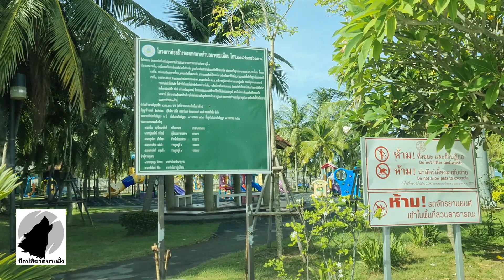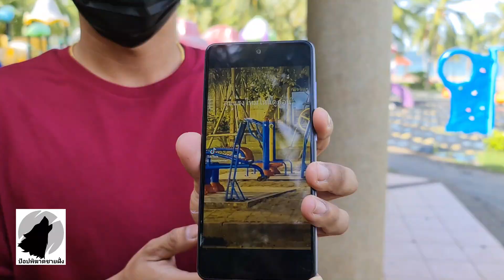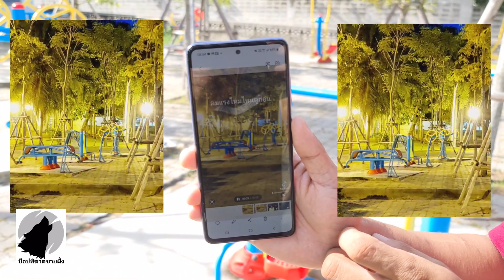สุดหลอน ถ่ายติดวิญญาณเล่นเครื่องเล่น ชายหาดสมประสงค์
✅เมื่อวันที่ 6 ก.ค.65 ผู้สื่อข่าวเปิดเผยว่า กรณี นายหนุ่ม โมกขาว อายุ 32 ปี พ่อค้าขายลูกชิ้น ที่สามารถบันทึกคลิปวีดีโอ ความยาว 32 วินาที ขณะเครื่องเล่นออกกำลังกาย เคลื่อนไหวได้เองทั้งที่ไม่มีคนเล่น ซึ่งเชื่อว่า เป็นเรื่องราวลี้ลับของโลกวิญญาณ ไว้ได้ภายในสวนสาธารณะ ชายหาดสมประสงค์ ต.นาจอมเทียน อ.สัตหีบ จ.ชลบุรี เมื่อเวลา 19.00 น.วันที่ 5 ก.ค.65 ซึ่งเป็นวันโกน ก่อนนำไปลงสื่อโซเชียล จนเกิดเป็นกระแสวิพากษ์วิจารณ์

✅นายหนุ่ม เผยว่า ก่อนพบกับเรื่องราวสุดสะพรึง ได้มาทานข้าวที่บริเวณชายหาดสมประสงค์ ขณะกำลังจะขี่รถกลับบ้าน ได้สังเกตเห็นเครื่องเล่นออกกำลังกายเคลื่อนไหวเอง ทั้งที่ขนาดนั้นไม่มีลมพัด บรรยากาศนิ่งสงบ เมื่อสังเกตโดยรอบไม่เห็นผู้คน จึงเชื่อว่า สิ่งที่พบต้องเป็นเรื่องผิดธรรมชาติ จึงได้หยิบโทรศัพท์มาบันทึกภาพเหตุการณ์ดังกล่าวไว้ ก่อนจะนำไปโพสต์ลงสื่อโซเชียล ซึ่งก็มีคนมาคอมเมนต์ตอบว่า เคยเจอลักษณะเช่นนี้มาแล้วเช่นกัน

✅ผู้สื่อข่าวรายงานว่า แม้เป็นเรื่องที่ยากจะหาข้อพิสูจน์ แต่ก็ได้จำลองเหตุการณ์ โดยให้มีคนขึ้นไปเล่นเครื่องออกกำลังกาย และเดินลงจากเครื่องเล่นในภาวะปกติ สังเกตให้เห็นได้ว่า ขณะคนลงจากเครื่องเล่นได้ทิ้งน้ำหนักตัว ทำให้เครื่องเล่นนั้นหยุด หรือหน่วงความเร็วลง หากเปรียบดังคลิปที่ปรากฏเครื่องเล่นแกว่งด้วยความเร็วเป็นเวลานานหลายนาที แต่ผู้บันทึกเหตุการณ์ ได้บันทึกไว้เพียงแค่ 32 วินาที เท่านั้น หรือนี่อาจจะเป็นดวงวิญญาณผู้ล่วงลับ ที่ได้กลับมาทำสิ่งเดิมๆซ้ำๆ เหมือนครั้งยังมีชีวิตอยู่ก็เป็นได้ ขอโปรดใช้วิจารณญาณในการรับชม

✅ณัฐภูมินทร์ – พัชรพล ปานรักษ์ อ.สัตหีบ จ.ชลบุรี 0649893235